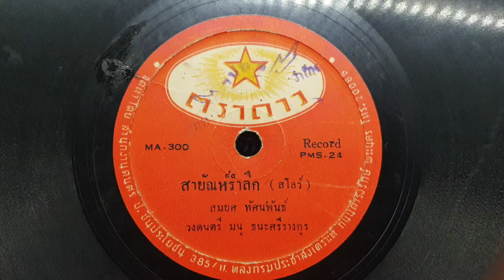"สายัณห์รำลึก" สมยศ​ ทัศนพันธ์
"สายัณห์รำลึก"
ขับร้อง"สมยศ​ ทัศนพันธ์"
วงดนตรี​ มนู ธนะศรีรางกูร
แผ่นครั่งตราดาว